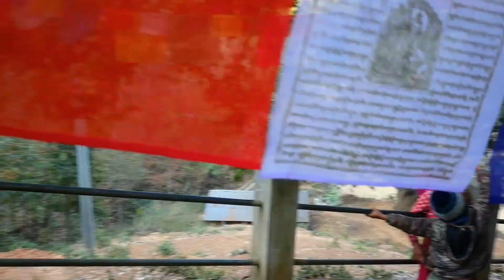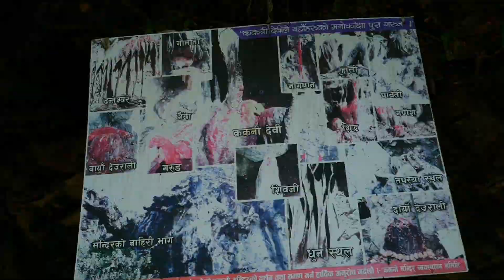Khotang Halesi temple Vlog Part 1 / 2021 / Ronrash Tamang / lil Sanju / Aayus Gole Lama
खासै  vlog गर्न त आउदैन हामी vloger पनि होइन तै पनि हजुरहरुलाई हलेसी मन्दिरको environment देखाउने कोसिश गरेको मात्र हो । interesting त नहोला तर ठाउँ राम्रो भएकाले हल्क vlog जस्तै गर्देको मात्र हो।